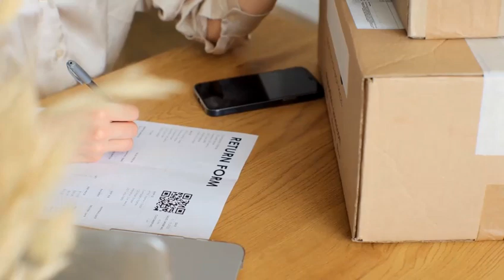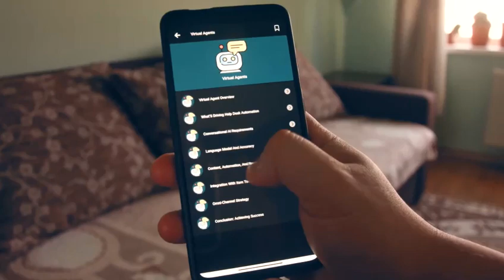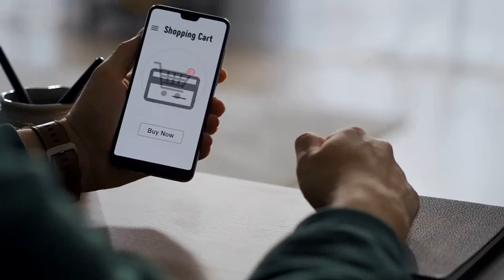Shopping Chatbots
Discover how AI shopping chatbots are transforming the way we shop online!
In this video, we explore what they are, how they work, and the benefits they bring to both customers and businesses. Stay ahead of the trend with this quick dive into the future of e-commerce.